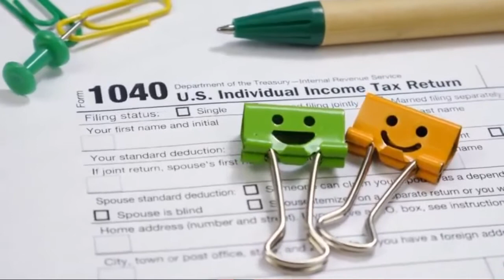Can I Invest in Bitcoin in my IRA?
Can I Invest in bitcoin in my IRA? Retirement accounts like IRAs, either tax-deferred or even tax-free, are extremely powerful investment tools! You can save a lot on taxes from your cryptocurrency trading and investment operations. Here’s what the IRS says about Cryptocurrency like Bitcoin.